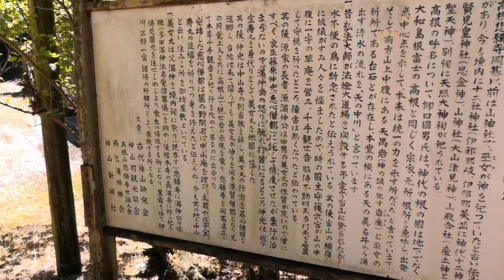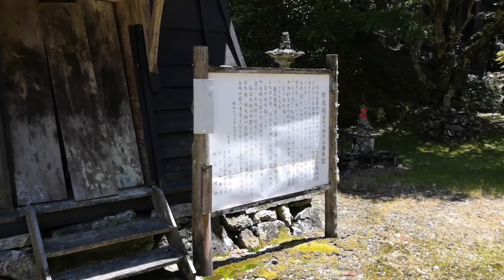2020徳島県の山奥の悲願寺（ひがんじ）A long-cherished temple in the mountains of Kamiyama, Tokushima Prefecture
高根山悲願寺は、長く険しい石段を登りつめた標高700mの山頂にあり、千手観音や天照大神などが古代よりまつられていたと伝えられています。寺の開基は、源満仲の子息美女丸とされており、緑深い寺の南方には、卑弥呼伝説を今に伝える史跡がひそやかに残されています。
　その居城跡から明治時代に移されたと伝えられているのが、境内にそびえる常夜塔。常夜塔とは燈台の意味で、その正面上部には古代中国の文字も記されています。今となっては真相解明は難しいけれど、この静かな山中を訪れて、あれこれ推測してみるもの面白いはずです。